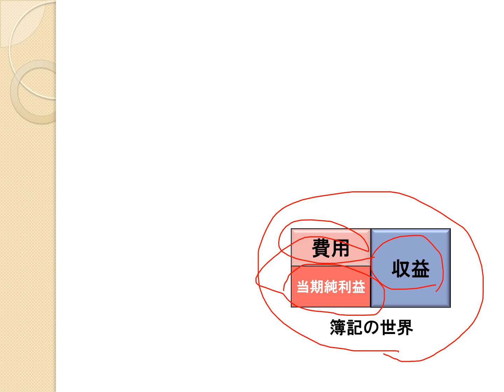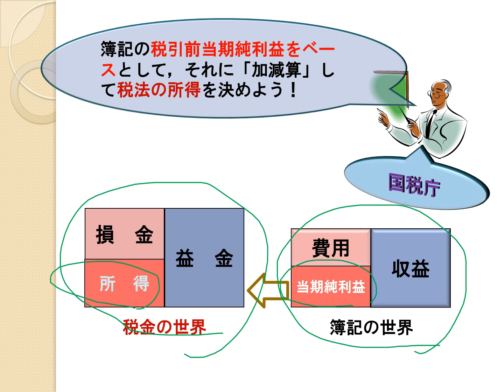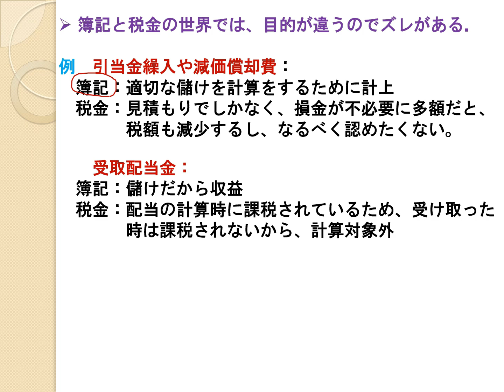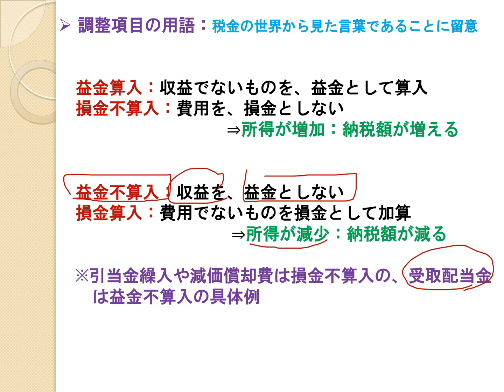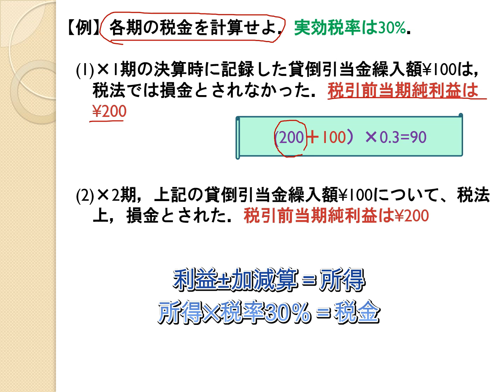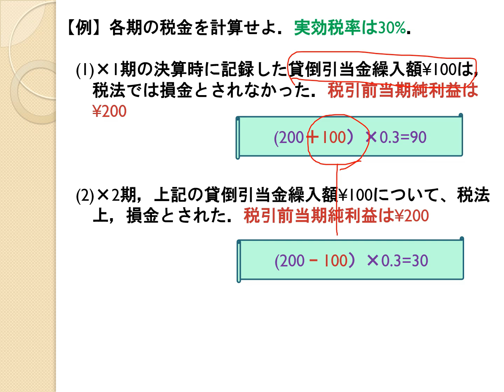36 税効果会計の前提：課税所得の算定【日商簿記2級13の準備】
仕事でちゃんと運用できるように簿記や会計を本質的に理解できるような動画を提供したいなあと願っております。とはいえ、流れは、TAC出版『よくわかる簿記シリーズ 合格テキスト 日商簿記2級』を意識したものですので、このテキストを学習する前や後に補助として利用していただくとよいかもです！

00:00 はじめに
00:53 簿記と税金の2つの世界
02:48 簿記と税金のズレと具体例
06:24 益金算入と損金不算入
08:07 益金不算入と損金算入
10:04 簿記と税金のズレと解消
14:05 課税所得の算定